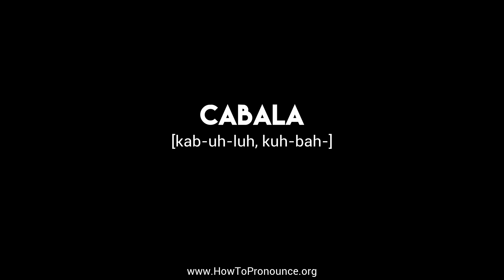How to Pronounce "cabala"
Learn the proper pronunciation of "cabala"